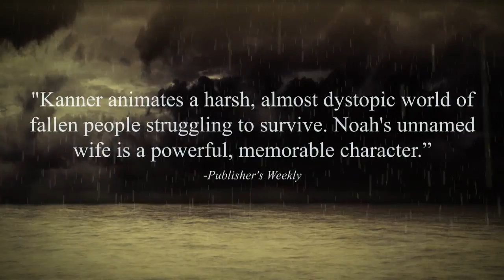SINNERS AND THE SEA: The Untold Story of Noah’s Unnamed Wife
Learn more about The Sinners and the Sea In the spirit of Anita Diamant’s The Red Tent comes an extraordinary debut novel from Rebecca Kanner that breathes life into Noah’s wife and combines history and mythology in an intensely suspenseful, page-turning narrative.